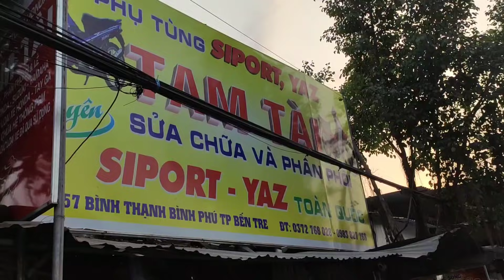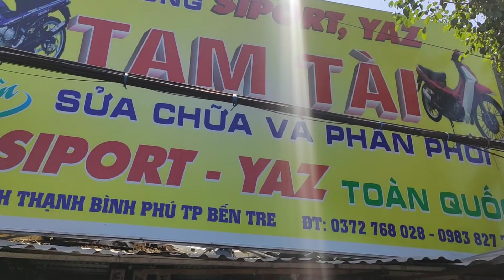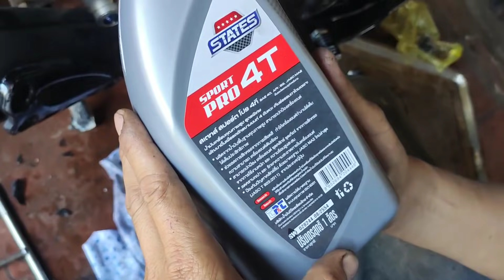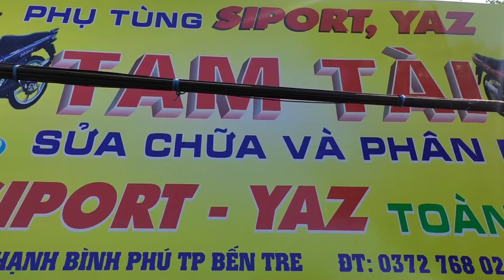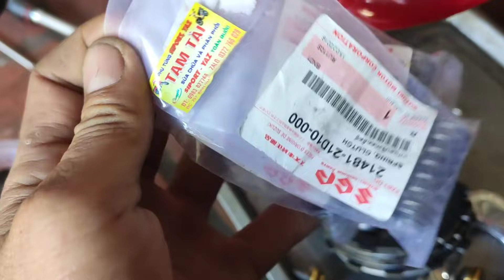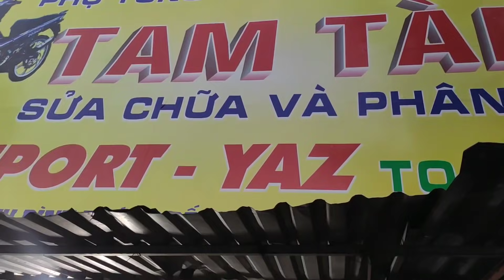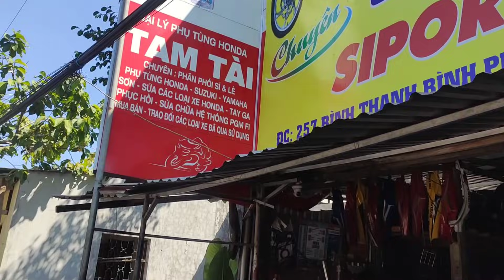Nguyên nhân Nồi xìpo bị kêu và cách khắc phục.. Đt +zalo0️⃣9️⃣83827768 hoặc0️⃣3️⃣54669379